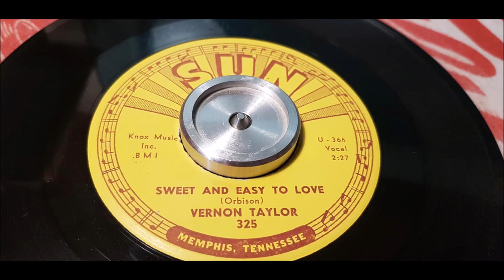Vernon Taylor - Sweet And Easy To Love - 1959 Teen - SUN 325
Vernon Taylor - Vocal and Guitar
Brad Suggs - Guitar
Billy Riley - Bass
Martin Willis - Sax
Charlie Rick - Piano
Jimmy Van Eaton - Drums

The world is still awaiting a definitive version of "Sweet And Easy To Love". Gone is the obnoxious barbershop-quartet that marred Orbison's original version (one almost hears a distant "do de wada wada wah" during Taylor's version). Also, the chord structure has been changed here, providing some pleasant 6- minor/2- minor chords in place of Orbison's original conception. But once again, the sax riffing all but sinks this outing. The attempted guitar-sax harmony during the solo is particularly dire. Even the redoubtable Charlie Rich seems curiously lost